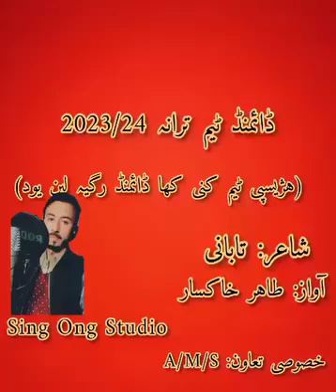New song_2023/24Diamond team keris✌️🏏💎❤️